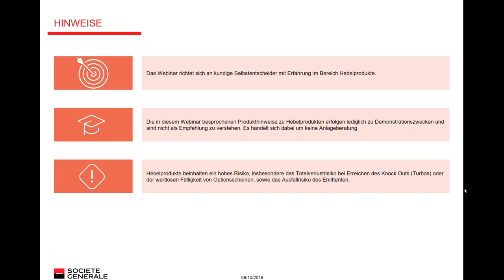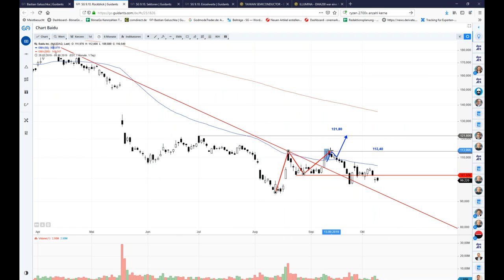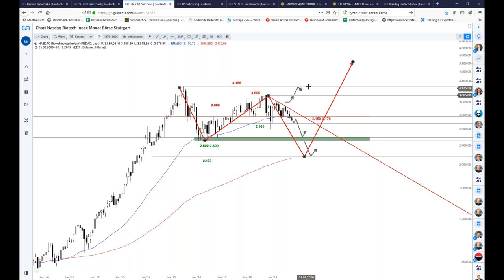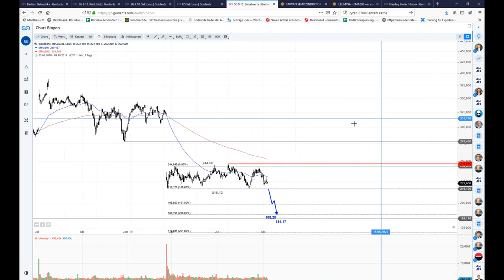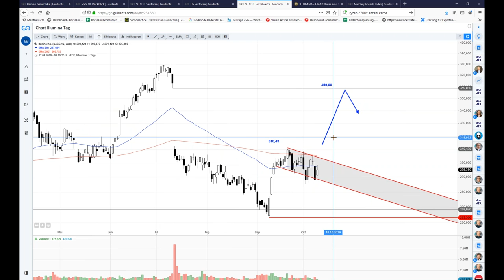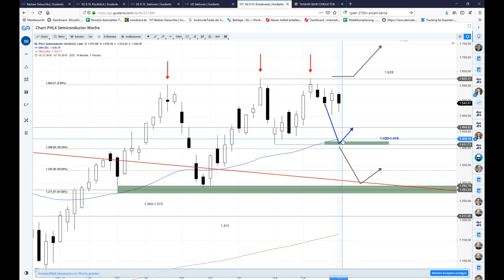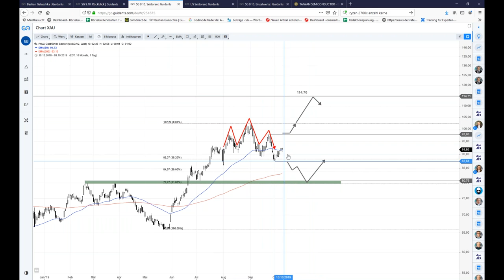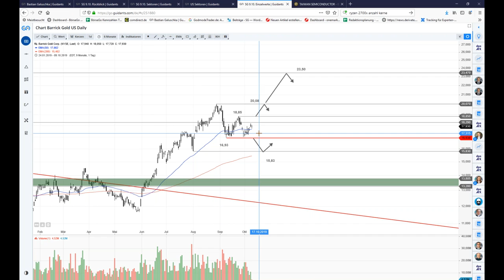SG Active Trading 09.10.2019 mit Stefano Angioni und Bastian Galuschka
Im Rahmen SG Active Trading Webinarreihe präsentiert Ihnen die SOCIETE GENERALE und Guidants jeden Mittwoch von 19 bis 20 Uhr aktuelle Marktausblicke und Handelsideen eines Experten oder einer Expertengruppe.

Ihre Referenten am 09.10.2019 sind Bastian Galuschka von Guidants und Stefano Angioni von der SOCIETE GENERALE.